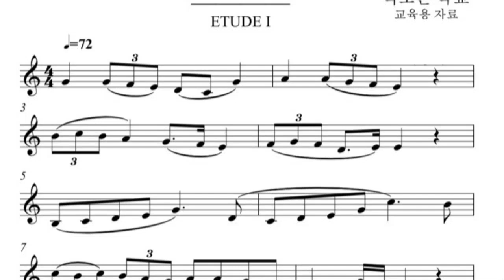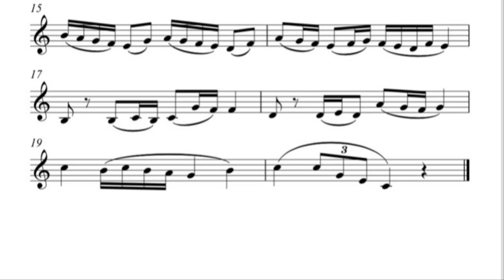[색소폰의 정석 1권] A-11 시연연주 및 연습 독학의 필수 교육